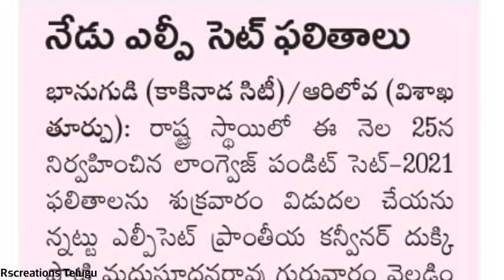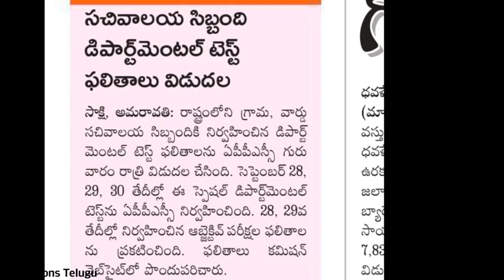APCET RESULTS RELEASED TODAY